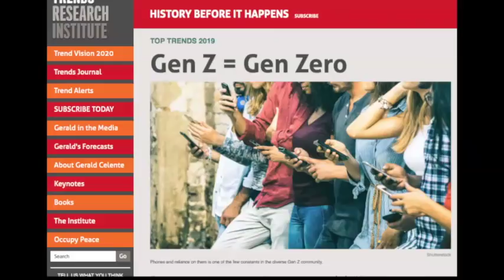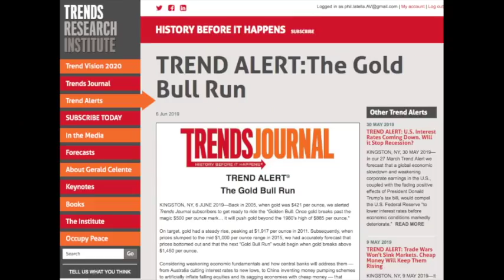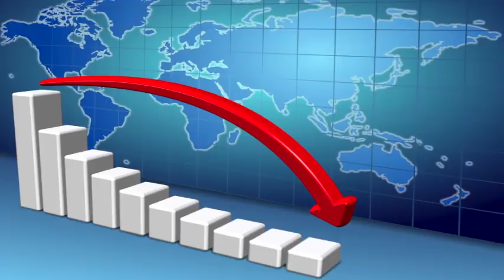More Monetary Methadone to Boost Markets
iTunes:  gerald celente – trend vision 2020
YouTube 2: @trendsjournal